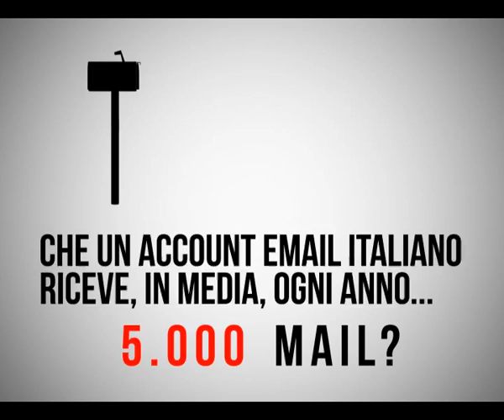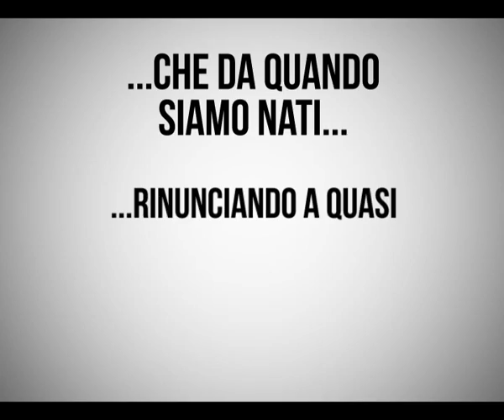Lo sapevi che...tutto questo è ItaliaCamp!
Video di apertura degli Stati Generali del Centro Nord